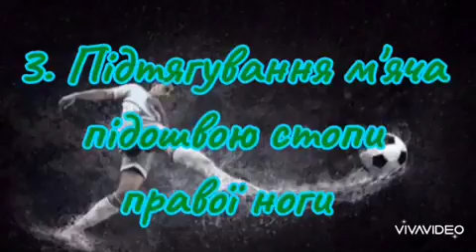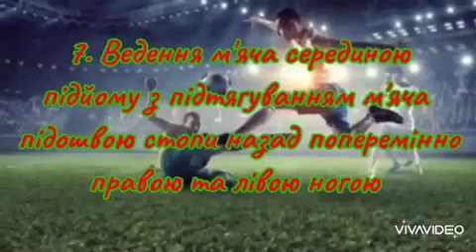Штовхання м'яча підошвою стопи правої ноги. Тренування вдома.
Футбол. Маслянко Юлія Анатоліївна